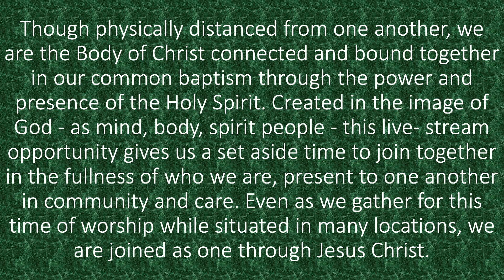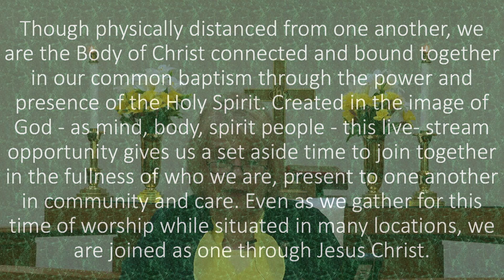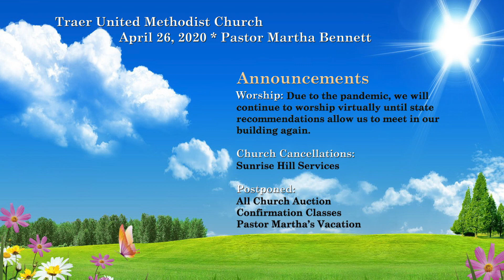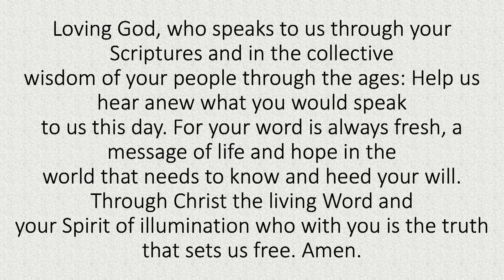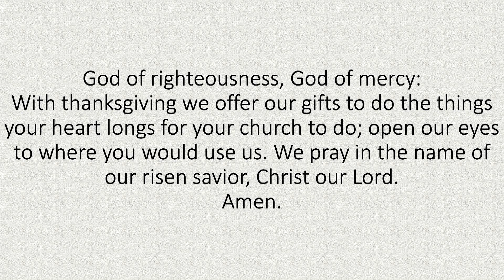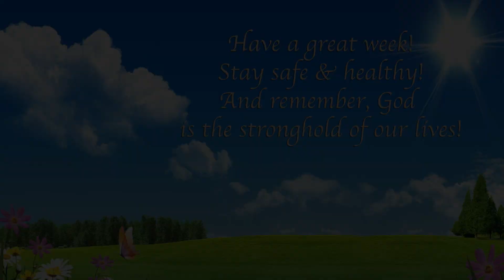Church Service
This video is about Church Service